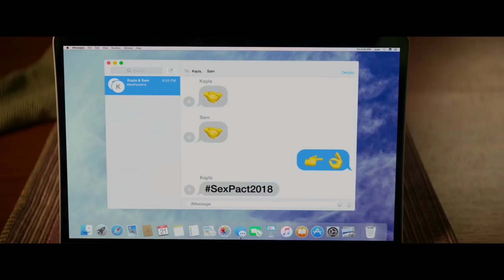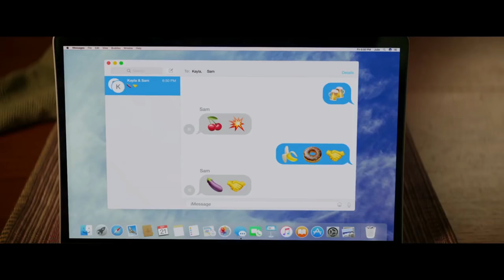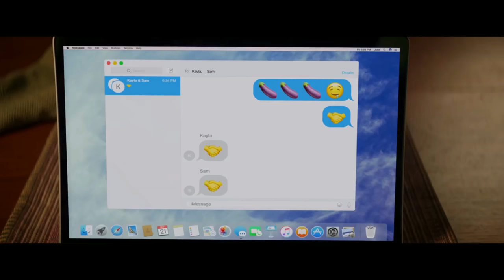Blockers Trailer Song (Meat Loaf - I Would Do Anything For Love)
Musician - Meat Loaf.

The movie

Point Grey Pictures - DMG Entertainment - Good Universe - Hurwitz & Schlossberg Productions - Universal Pictures (ZEFR) - Geffen